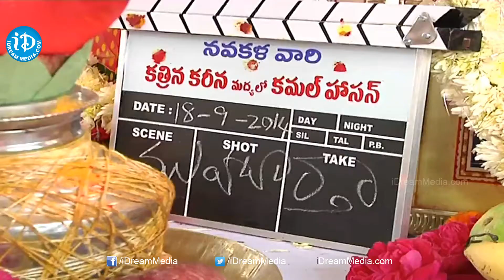Katrina Karina Madhyalo Kamal Haasan Movie Openings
Katrina Karina Madhyalo Kamal Haasan Movie Openings, Mahesh Babu, Tamannaah, Sonu Sood, Rajendra Prasad, Katrina Karina Madhyalo Kamal Haasan Movie, Telugu Movie,